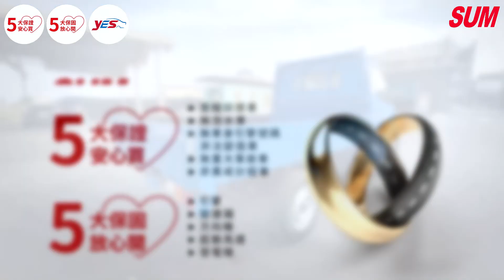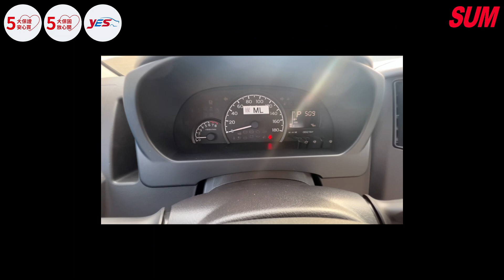【SUM中古車】TOYOTA TOWN ACE｜2023年11月出廠｜新車價55.5萬，現在只需48.8萬｜全新領牌車，自排，原廠保固中，氣囊，循跡防滑，胎壓偵測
車輛資訊：TOYOTA TOWN ACE
車輛配備：《新車價55.5萬，現在只需48.8萬》全新領牌車，自排，原廠保固中，氣囊，循跡防滑，胎壓偵測，可全額貸款，ABS，藍芽
車商地址：彰化縣溪湖鎮員鹿路二段92號
聯絡人：黃文龍 先生
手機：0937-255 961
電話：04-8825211